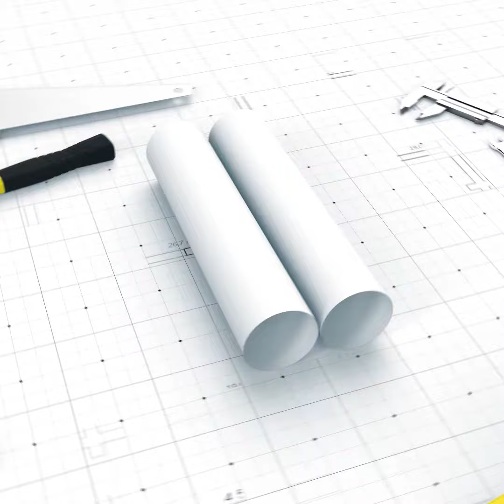HTC - Customer Testimonial - Patio Cover - Mary Esther, FL - August 2022